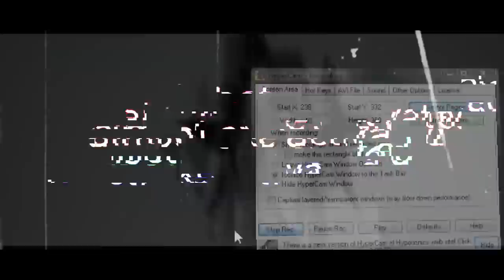FAQ... Fortnite, No SCOPE, Projets, Gaming HOUSE...